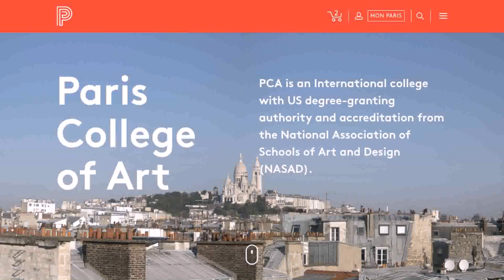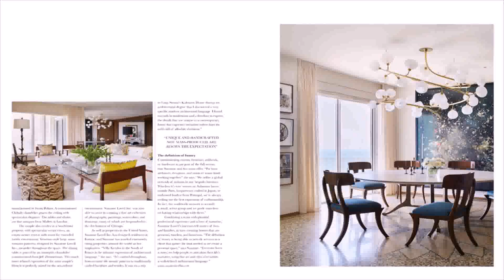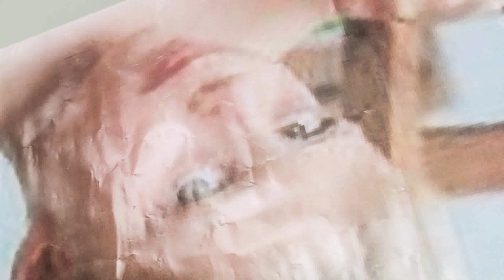Top Interior Design Schools In Paris